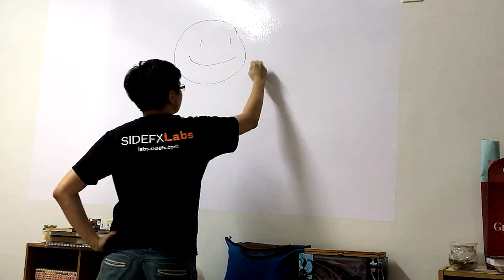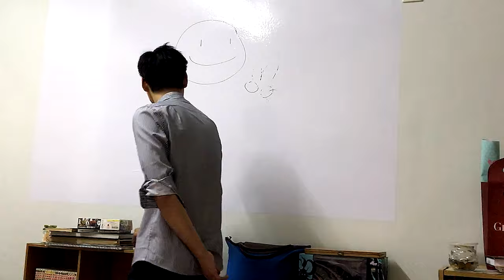Removable Whiteboard Sticker Setup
Unboxing and setup peel & stick whiteboard onto my wall.

To those who are interested in purchasing the product, kindly search "Self-adhesive whiteboard sticker" on any e-commerce app that is available in your country.